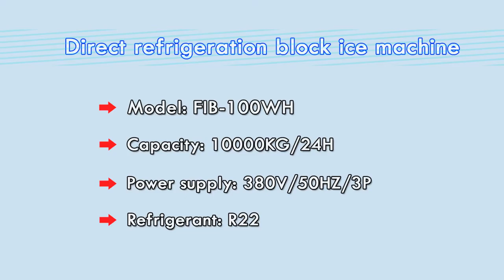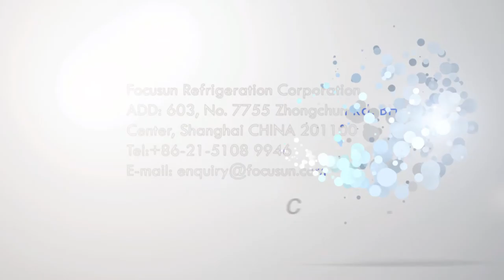10 tons water cooling block Ice machine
Shanghai CHINA
ZipCode: 201100